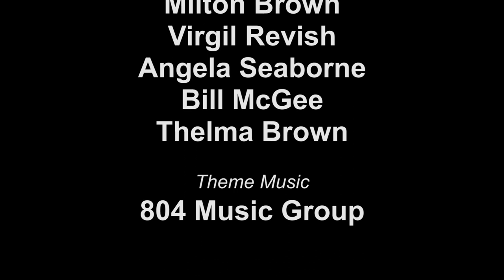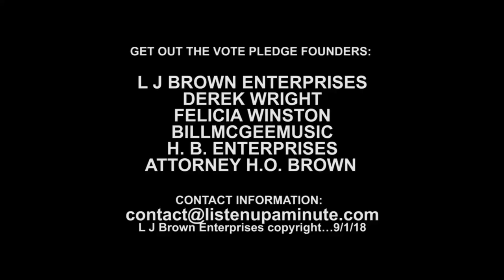"LISTEN UP A MINUTE" The Power of the Vote with Bill McGee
"LISTEN UP A MINUTE" Season 4 EP6

LISTEN UP…a minute! TALK SHOW CREDITS
Co-Creator, Executive Producer, Director: Larry Brown, Sr. (Founder/Owner, L J Brown Enterprises, LLC)
Co-Creator, Executive Producer, Film Director: Derek Wright (Full Motion Media)
John Dowl( Lead Host/ Senior Director);
Audrey Hall( Producer); Larry Brown, Jr.( Producer); Bill McGee( Senior Consultant, Music Director, Get Out The VOTE Pledge Co-founder); Milton Brown( Senior Consultant, West Coast Get Out VOTE Leader/ Advisor); Virgil Revish( Senior Consultant); Angela Seaborne( Senior Consultant); Kawanda Crawley( Zoom Coordinator/ Guest host); Thelma Brown( Consultant/Advisor).